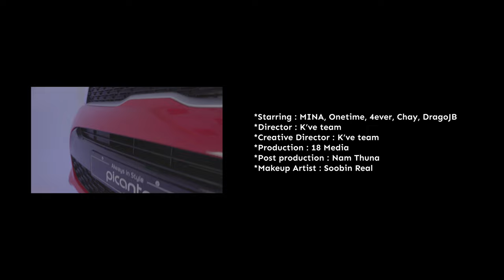MINA - 'Love Calling' Official Music Video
Album ‘Love Calling’
Artist : MINA

*Composed by : Monkey Vegas (AVEC), Cho Hee Yeon (AVEC), Bull$EyE (AVEC)
*Lyrics by : MINA
*Arranged by : Monkey Vegas (AVEC)
*Recorded by : Bull$EyE at K've Studio
*Chorus by : Cho Hee Yeon
*Keyboard by : Monkey Vegas
*Synths by : Monkey Vegas
*Drum & Programming by : Monkey Vegas
*Digital Edited by : Hyun Woo Bin
*Mixed & Mastered by : Team AMG at DART Studio
*Starring : MINA, Onetime, 4ever, Chhay, DragoJB
*Director : K’ve team
*Creative Director : K’ve team
*Production : 18 MEDIA
*Post production : Nam Thuna
*Makeup Artist : Soobin Real